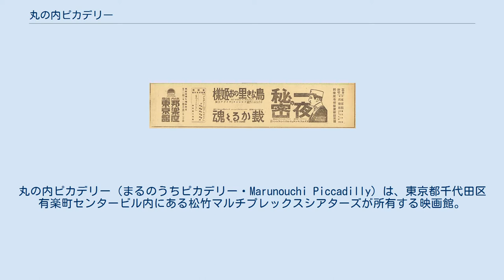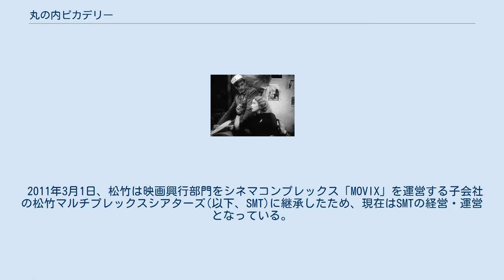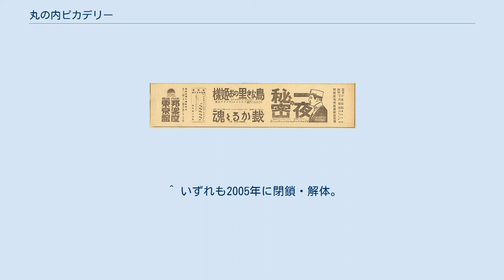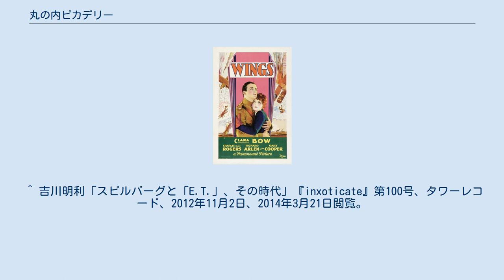丸の内ピカデリー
丸の内ピカデリー（まるのうちピカデリー・Marunouchi Piccadilly）は、東京都千代田区有楽町センタービル内にある松竹マルチプレックスシアターズが所有する映画館。
ルミネ側9階にピカデリー1とピカデリー2、新館5階にドルビーシネマの計3スクリーンを有し、松竹系列のチェーンマスターとして親しまれている。
 本項ではピカデリーの前身となった劇場『邦楽座』時代からの歴史についても述べる。
 「時事新報」1928年8月3日付に掲載された邦楽座と東京館（後の東京クラブ、1991年閉館）の広告 1924年7月、東京都麹町区に『邦楽座』（ほうがくざ）として開場する。
当初は歌舞伎や宝塚歌劇などを上演する芝居小屋だったが、1927年4月からパラマウント映画の直営館となり、映画興行を開始する。
1928年には第1回アカデミー賞最優秀作品賞を受賞した『つばさ』（監督ウィリアム・A・ウェルマン）が邦楽座で封切られている。
徳川夢声率いる「ナヤマシ会」のメンバーだった牧野周一が活弁を行ったこともあった。
1930年、当館と同じ麹町区内に既存していた帝国劇場が松竹の洋画ロードショー館に転向。
邦楽座と競合することになる。
 その後パラマウント映画が松竹と洋画興行を統合したため松竹の経営に移り、のち松竹キネマの封切館に転換して1934年6月に『丸の内松竹』に改名。
帝国劇場がライバル会社・東宝の傘下となった1940年1月、館名を邦楽座に戻したものの、戦後占領軍に接収されて『ピカデリー劇場』と名付けられる。
接収解除後も丸の内ピカデリー劇場として、松竹洋画系の基幹劇場となっていた。
1947年3月15日、麹町区は神田区と合併統合し、千代田区となる。
 邦楽座時代からの初代建物は1957年に建て替えられ、「丸の内ピカデリー」「丸の内松竹」の2館体制となった。
この年には東宝が自社ビル内に千代田劇場（後の日比谷映画）とみゆき座を新設するなどしており、千代田区内の映画館は24スクリーンに増えていた。
1961年12月23日封切の『ウエスト・サイド物語』（監督ロバート・ワイズ、ジェローム・ロビンス）は、1963年5月17日まで509日間に及ぶロングラン上映記録を打ち立てている他、1982年12月4日にはスティーヴン・スピルバーグ監督の『E.T.』が同館をメインに封切られ、当時の興行成績を塗り替える大ヒットを記録している。
 1984年、2代目の建物も有楽町センタービル（有楽町マリオン）の新館建設に伴い取り壊されることになったため、同年10月6日より、既に隣接地に完成していたマリオン本館の9階に移転。
その後、約四半世紀の歴史を経て現在に至る。
 2011年3月1日、松竹は映画興行部門をシネマコンプレックス「MOVIX」を運営する子会社の松竹マルチプレックスシアターズ(以下、SMT)に継承したため、現在はSMTの経営・運営となっている。
その後もMOVIX系のシネコンと同様のサービスは行っていなかったが、2014年春にSMTが運営する映画館全館のサービス統一に伴いサービスの移行が始まり、同年5月21日に統一を完了している。
 2018年3月29日に開館したTOHOシネマズ日比谷では、競合関係にありながらも当館での上映作品が並行して上映されているが、2019年10月4日にドルビーシネマ専用劇場としてリニューアルされる丸の内ピカデリー3では、ドルビーシネマ対応作品であっても東宝系として公開される映画は一部上映されないことがある。
 有楽町ルミネ側ビルの9階。
定員802人。
常に洋画の大作が上映されているが、松竹系の邦画が上映される時もある。
松竹東急系のチェーンマスターであり、特に松竹系では最大規模を誇る。
また2018年2月5日より、単一のスクリーンとしては国内最多の座席数を持つ映画館となっている。
定員586人。
松竹東急系のチェーンマスター。
主に松竹系の邦画を中心に上映している。
 マリオン新館の5階。
定員255人。
洋画と邦画が交互に上映されている。
松竹東急系のチェーンのチェーンマスター。
1987年に邦画専用館丸の内松竹として開館。
興行方針の変更により、1999年6月に丸の内プラゼールとなったのち、2008年12月に丸の内ピカデリー3に改称された。
2018年12月2日をもって休館し、2019年10月4日にドルビーシネマ専用劇場として再開館。
それまで540席あった座席が約半分になっ...